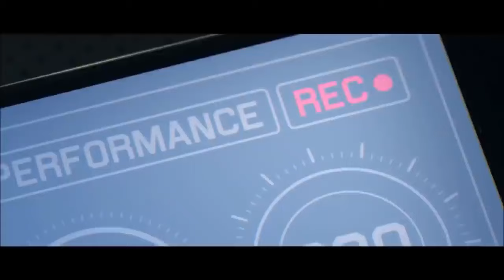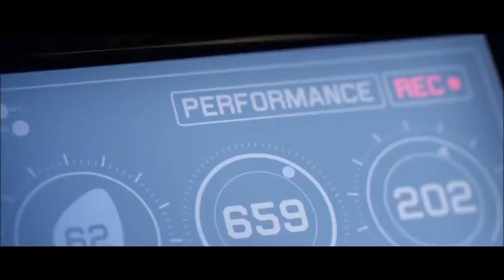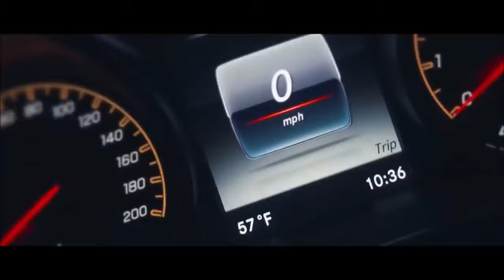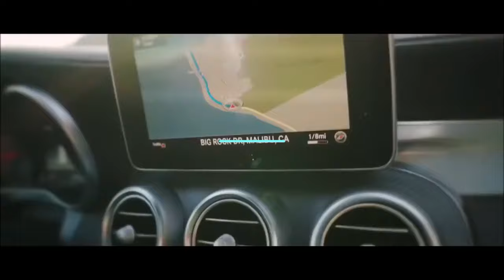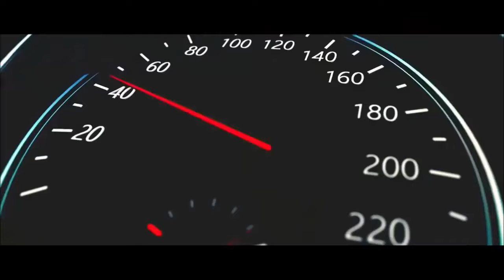Italo Disco 80s - Full Album # 10 Dancing on FRIDAYS with Uncle Yura!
ДРУЗЬЯ МОИ! ВСЯ Музыка, ПЕРЕЕХАЛА на НОВЫЙ Канал! Обещаю, Будет ХОРОШО! Ваш Дядя Юра! НОВЫЙ Канал Называется – MUSIC BANK 80$
MY FRIENDS! ALL Music, MOVED to A NEW Channel! I Promise, It Will be FINE! Your Uncle Yura! The NEW Channel Is Called –
MUSIC BANK 80$

Italo Disco 80s FOREVER

Italo Disco RARE HITS - I'll take you back to the 80s, and I won't let you forget Your Youth!

Итало Диско РЕДКИЕ ХИТЫ - Я Перенесу Вас в 80е, и не дам забыть Молодость!